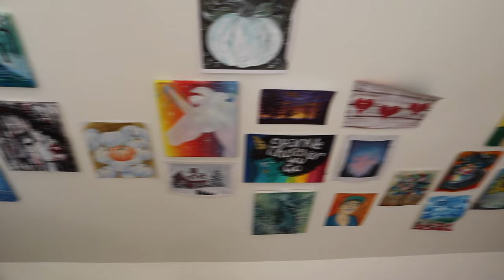Painting with $1 Art Supplies // Cheap Dollar Tree Acrylic Art Challenge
We are trying $1 art supplies from Dollar Tree and painting a full-on acrylic "masterpiece". This is truly a great art supply challenge.

-Tracing Paper
-Carbon Pencil
-Sketch Pencil
-Mixed Media Paper

🖌🖌🖌BRUSHES🖌🖌🖌
-3/4" Flat Wash Brush
-#10 Flat Shader
-#8 Round Brush
-#0 Detail Round Brush

I create fun and easy step-by-step acrylic painting tutorials and story times for beginner artists or anyone looking to let loose and just have fun with acrylic paint! I believe painting is for everyone-and the more you practice, the more you grow your creativity!